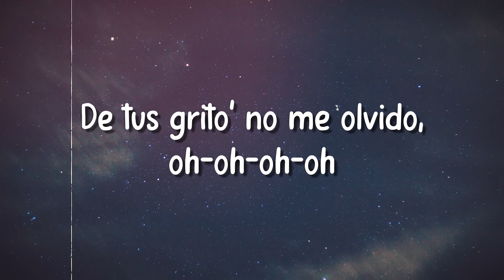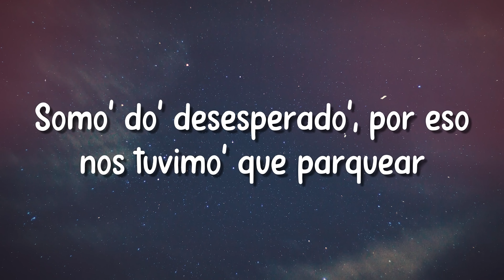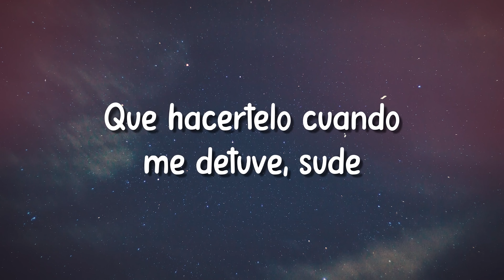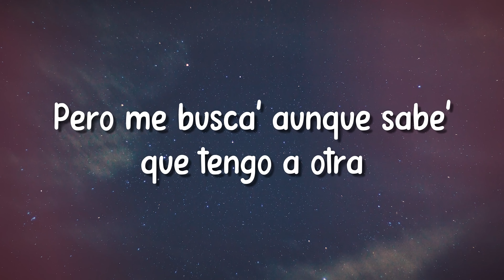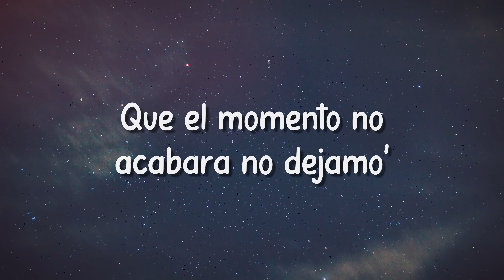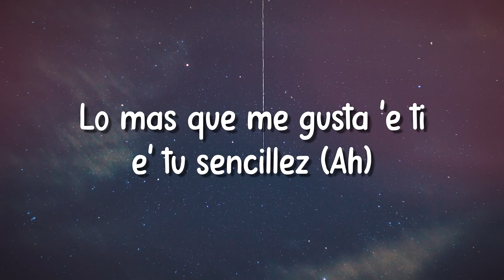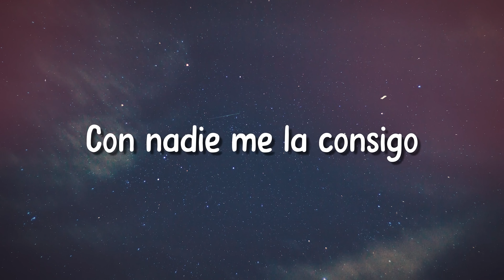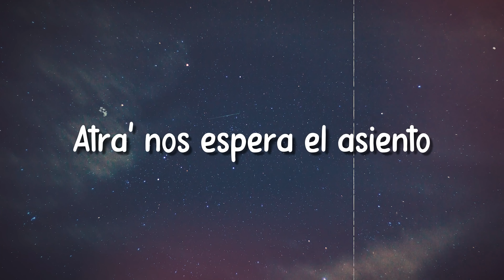Desesperados - Rauw Alejandro & Chencho Corleone (Lyrics)🦞